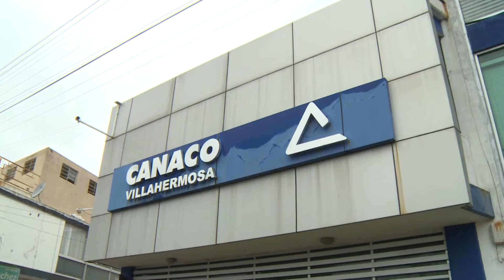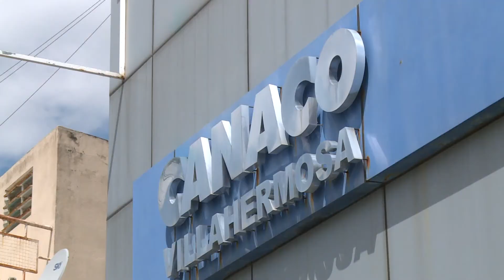El Gobierno cumple y el empresariado está trabajando: CANACO Villahermosa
Reconoce CANACO Villahermosa que el Gobierno de México ha avanzado en seguridad, "y eso a los empresarios les genera estabilidad para seguir trabajando", expresa su presidente, Manuel Antonio Miranda